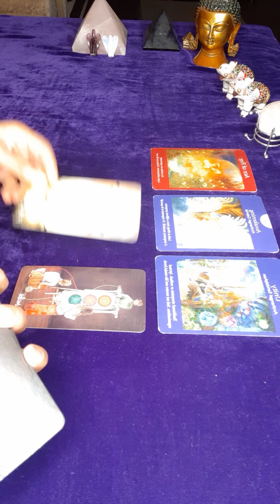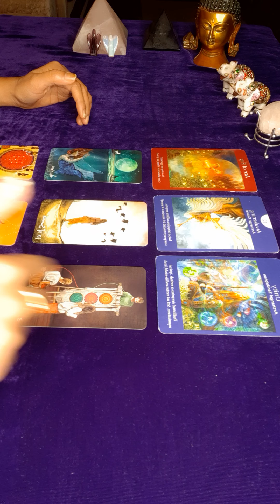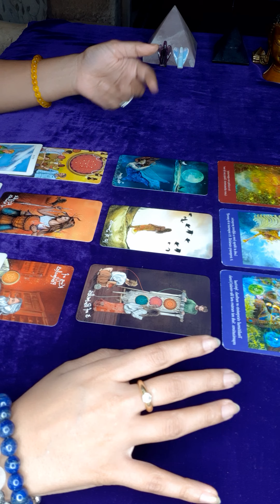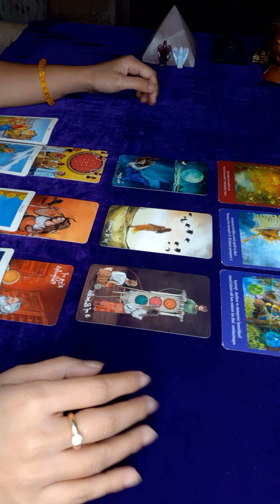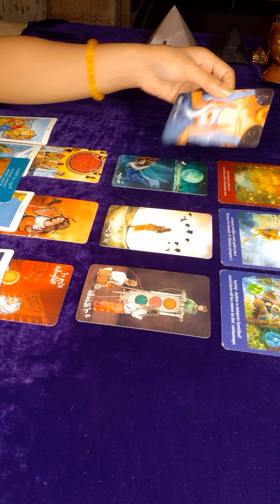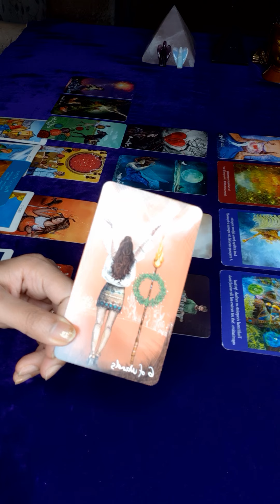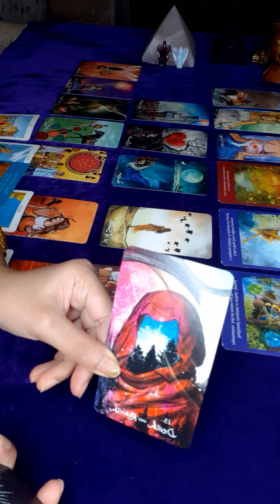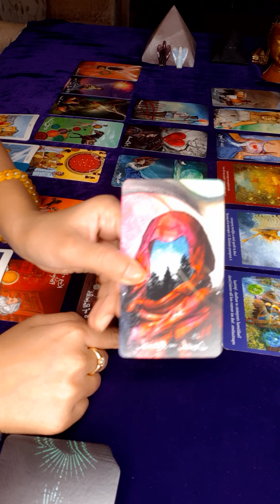SCORPIO | APRIL 2021 | THE STRUGGLE WITH..COMING TO AN END..Watch what it brings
⭐KAVYA JAISWAL PSYCHIC MEDIUM⭐

Namaste Everyone !

I'm Kavya Jaiswal Psychic Medium .

⭐Do this Full/New Moon Ritual to Manifest What You Want.

I Offer Readings for each individual Zodiac sign. The schedule for release changes monthly.

Water Signs - CANCER , SCORPIO, PISCES

If you'd like to see more such videos then please

This is a general reading. Please look at your 🌞Sun, 🌝Moon and 🔺️Rising sign for clarity.